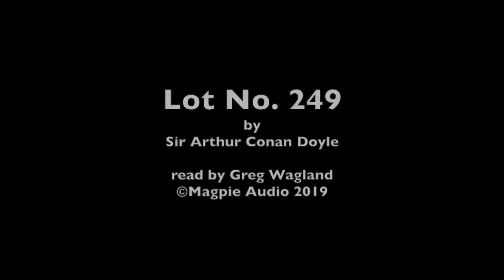Lot No. 249 by Arthur Conan Doyle (A Tale of the Supernatural)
This is an intriguing tale written in 1892 for Harper's Magazine when the world was seemingly gripped by a fascination for Egyptology (called apparently Egyptomania) and the supernatural.  Here the two are combined into a story set in Oxford, more precisely in a turret in the corner of the college quad, occupied by three students and an old comedic (I can't help it) rustic.  All manner of rum things go on, especially on Bellingham's floor. Not surprisingly there's a spooky denouement involving some running about, not far removed from the antics of Scooby Doo and his associates.

However, more serious connoisseurs of Conan Doyle's work may find flavours of H. Rider Haggard, Edgar Allen Poe and even, M. R. James.

Rudyard Kipling said that this story gave him his first nightmare in years.  However for the stouthearted modern listener, who has watched and not been scared by Carry On Screaming it's all rather good fun and far removed from the darkness to be found in the likes of The Case of Lady Sannox or The Leather Funnel.

It is read by Greg Wagland for Magpie Audio.